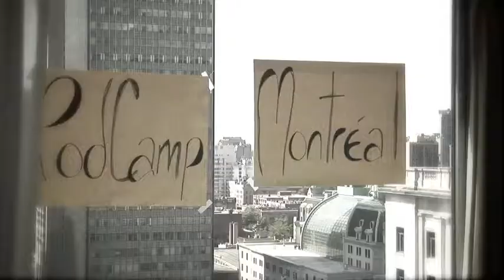Give PodCamp A Chance (Radio Edit)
EN: "Radio edit" version of the official video of PodCamp Montreal 2009 launch.
FR: Version courte de la vidéo officielle du lancement du PodCamp Montréal 2009.
Production: Laurent Maisonnave & Michelle Sullivan
Magic Editing: Guillaume Marin